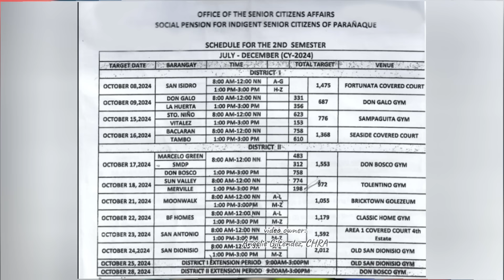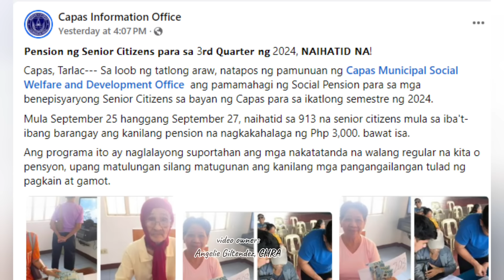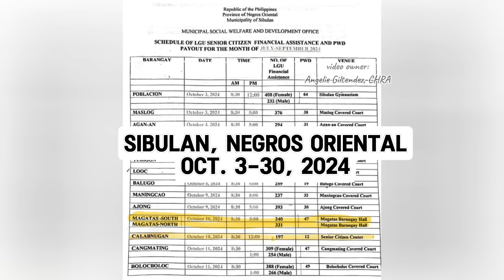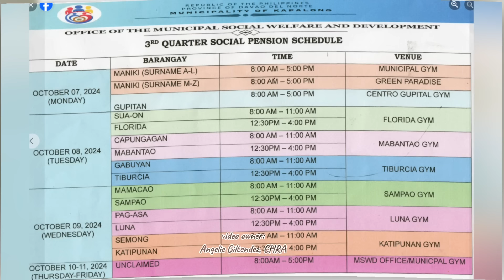✅SOCIAL PENSION PAYOUT NG DSWD FOR INDIGENT SENIOR CITIZENS UPDATE AS OF OCT. 5, 2024